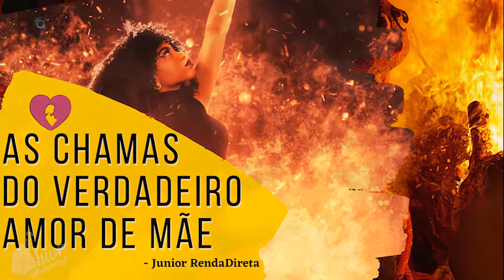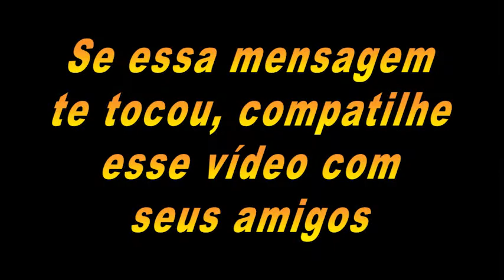História linda ! As chamas do verdadeiro amor de mãe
▬▬▬▬▬▬▬۩ COMPRE  PRODUTOS ۩▬▬▬▬▬▬

Meu Instagram